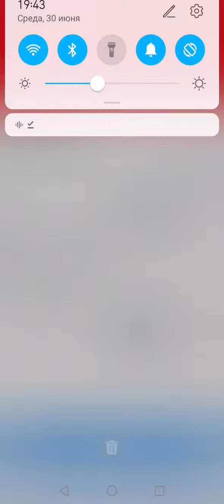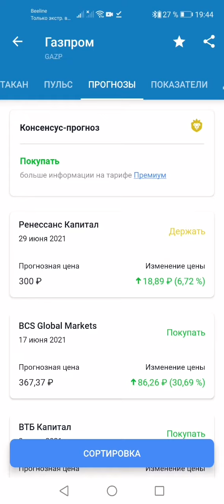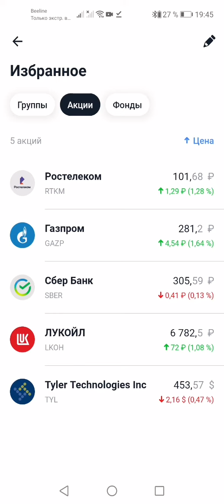Как избежать рисков при инвестировании - КАК НЕ ПОТЕРЯТЬ ВСЕ